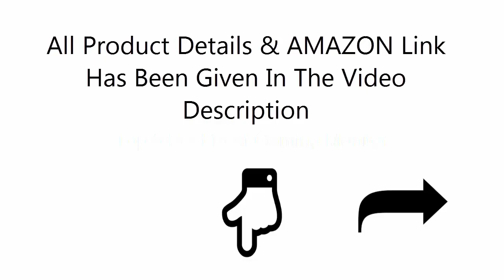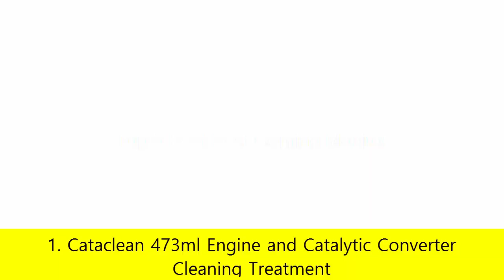Top 5 Best Best Catalytic Converters 2018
5. Red Line (60103) Complete SI-1 Fuel System Cleaner

4. Royal Purple Max-Clean Fuel System Cleaner and Stabilizer

3. Genuine Subaru B321SFG000 Wheel Lock Kit

2. Solder-It (CAT-1) Catalytic Converter Cleaner

1. Cataclean 473ml Engine and Catalytic Converter Cleaning Treatment